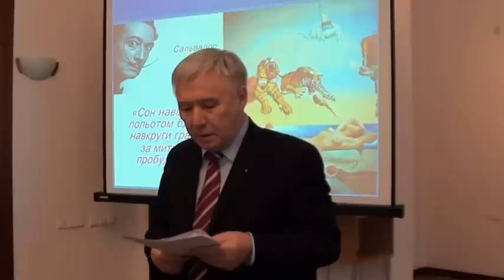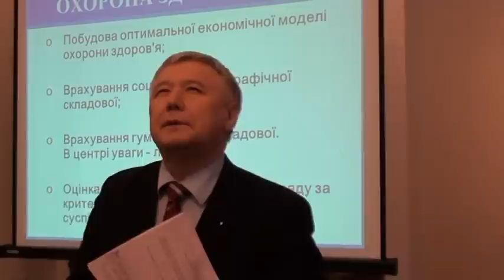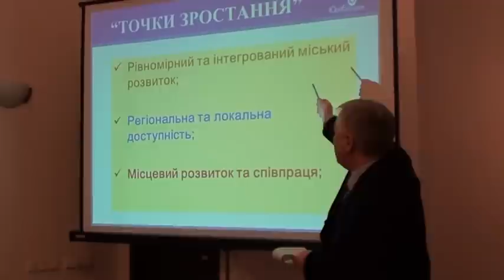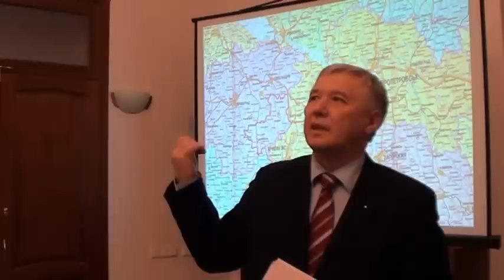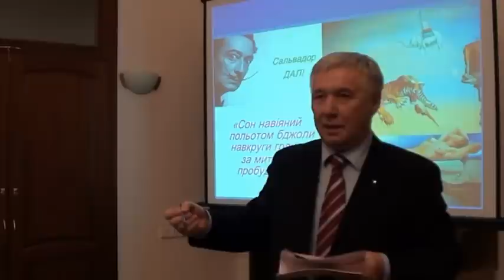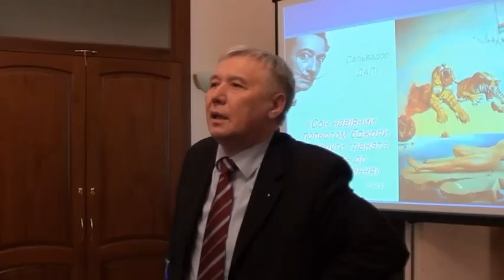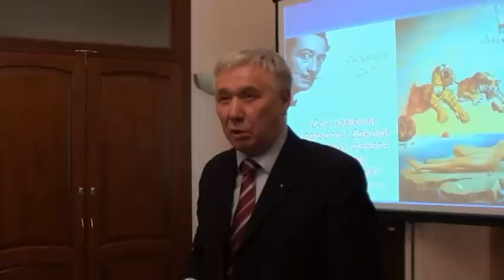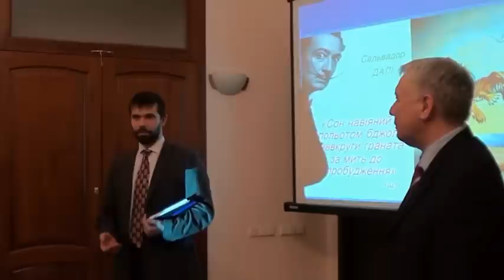Юрій Єхануров про економічне зростання в Україні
Лекція Юрія Єханурова на тему економічного зростання України. Відбулась 5 березня 2012 р. в приміщенні Київської школи економіки.

Про спікера. Юрій Іванович Єхануров - колишній Прем'єр-міністр України, Міністр оборони та Перший заступник Голови Секретаріату Президента України. Юрій Іванович має ступінь кандидата економічних наук, є професором Київського національного університету ім. Т. Шевченка та членом Ради директорів KSE.